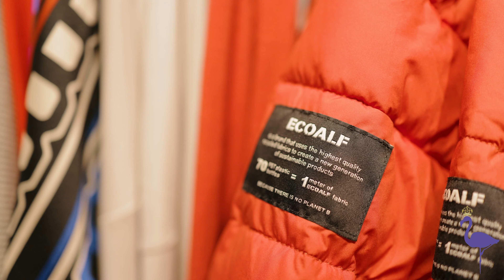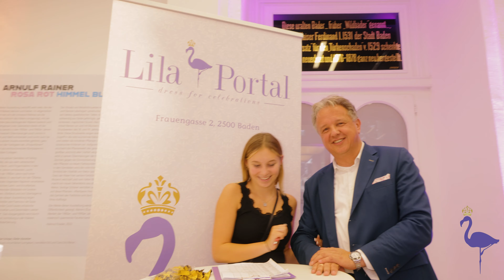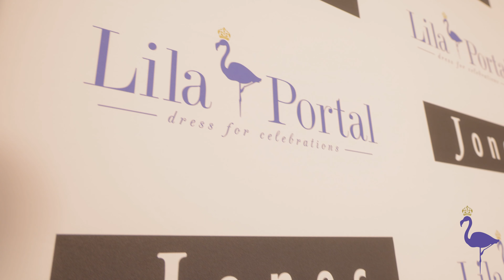Lila Portal - Mode in Baden bei bei Wien